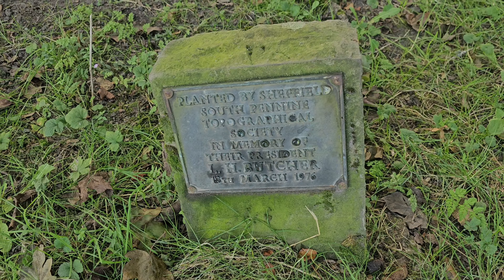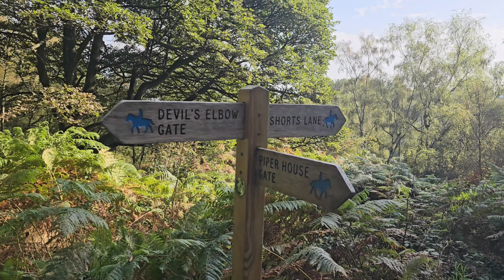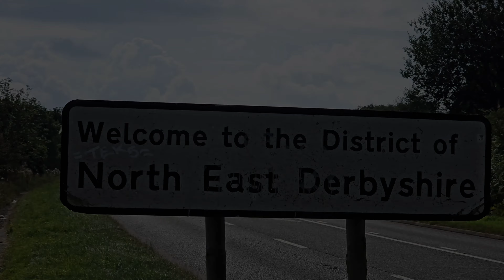Totley moor circular